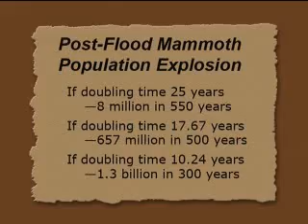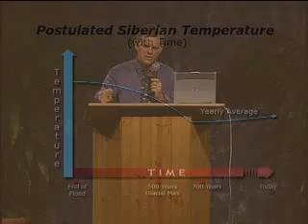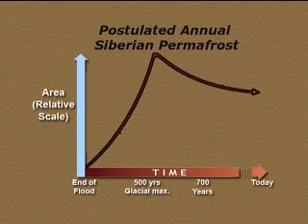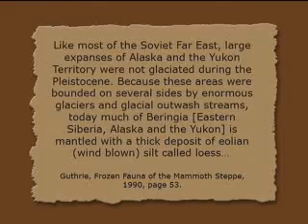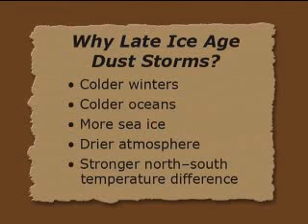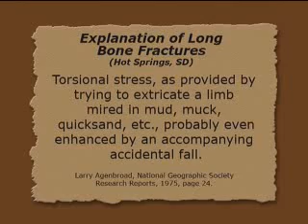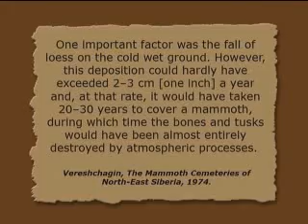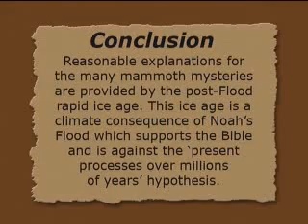The Mammoth and the Ice Age - Mike Oard - part 3-3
Author: Michael Oard

final Part

source:
AiG (Answers in Genesis)

woolly mammoth ice age